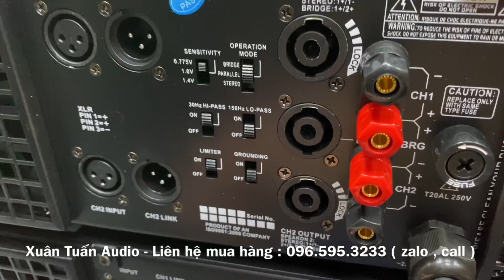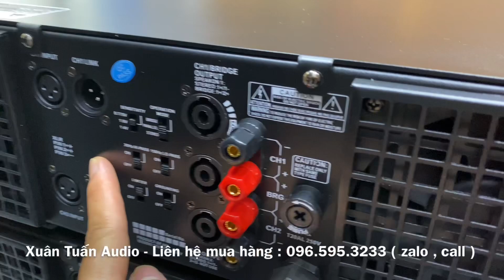Đã có hàng : Đẩy Mạnh Nhất LX PL2.18 : 1800W / 1 kênh chơi mọi Sub kép. Lh: 0965953233